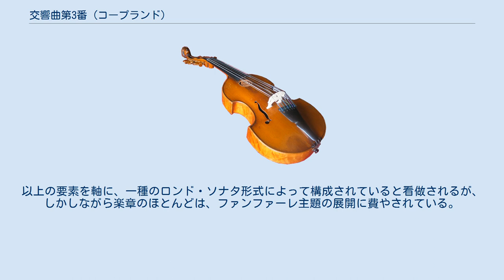交響曲第3番 (コープランド)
アーロン・コープランドの「交響曲 第3番」（こうきょうきょくだいさんばん）は、この作曲家が完成した最後の交響曲である。
第二次世界大戦末期の1944年に着手されたため、愛国的な性格が強い。
これは、戦間期の管弦楽曲においてコープランドが繰り広げた「音楽版アメリカニズム」のさまざまな作曲様式を、絶対音楽に持ち込み、統合を図ったことにもよっている。
「アパラチアの春」の素朴で牧歌的な抒情性、「ロデオ」や「ビリー・ザ・キッド」の荒々しさや活力、「エル・サロン・メヒコ」におけるラテン・アメリカの生命力である。
第4楽章の序奏において、「庶民のためのファンファーレ」が引用されている。
 1946年に完成され、指揮者セルゲイ・クーセヴィツキーの亡き妻ナターリヤの追憶に献呈された。
初演はボストンにおいて1948年10月、ボストン交響楽団によって行われ、その後のニューヨーク初演で評価を決定的なものとした。
ショスタコーヴィチの「交響曲 第5番」がロシア人の悲観主義を象徴しているように、コープランドの本作は、アメリカ人の楽観主義やヒロイズムを代表しているといえる。
 3管編成： フルート3（第3フルートは第2ピッコロ持ち替え）、ピッコロ1、オーボエ2、イングリッシュホルン1、クラリネット3、バスクラリネット1、ファゴット2、コントラファゴット1、ホルン4、トランペット4、トロンボーン3、テューバ、ティンパニ（4個）とその他の打楽器類（大太鼓、小太鼓、ウッドブロック、シンバル、サスペンデッド・シンバル、かなとこ、タムタム、クラベス、シロフォン、グロッケンシュピール、チューブラー・ベルズなど）、ハープ2、チェレスタとピアノ各1、弦楽5部。
 マーラーやリヒャルト・シュトラウスを連想させる、金管楽器や打楽器の充実した巨大なオーケストラが利用され、弥が上にもフィナーレの壮麗な祝祭的雰囲気を高めることに役立っている。
 約45分（各楽章11分、9分、11分、13分） 各楽章は、かなり自由に構成されており、曲を聴き進めながら楽式を跡付けていくことは、特に奇数楽章において容易でない。
緩－急－緩－急の構成をとる。
 第1楽章（ホ長調）は木管楽器による素朴な主題に始まり、これがオーケストラ全体によって温かく繰り返される。
その後まもなく、「庶民のためのファンファーレ」を仄めかすような金管ファンファーレによってクライマックスとなる。
始まりと同じく、終わりもまた平和のうちに包まれるが、轟くようなティンパニの一打によって、夢のような雰囲気が破られ、活き活きしたスケルツォ楽章が動き始める。
 怒濤の第2楽章（ハ長調）は、プロコフィエフの打楽器用法の影響を受けていて、騒々しく駆け抜ける主題が特徴的。
より穏やかで牧歌的な中間部に落ち着くが、はち切れんばかりの喜びのうちに楽章終止を迎える。
 第3楽章はゆっくりと瞑想的に始まり、コープランド作品に典型的な、響きの薄い、あいまいな和声が使われている。
やがてはじけるような、響きにおいてどことなくラテンアメリカ風の、舞曲調の部分に差し掛かる。
 その後に途切れることなくフィナーレ（ホ長調～ニ長調）に進んで行くと、それまで随所でぼんやりと聞こえていた「庶民のためのファンファーレ」が、初めは牧歌的に、やがて完全に輝かしい姿となって登場する。
ファンファーレがニ長調で結ばれたのと入れ違いに、木管楽器によって賑やかなアレグロによる主部の幕開けとなり、やがて弦楽合奏によるフガート風の動きを中心に、フィドルを連想させる無窮動へと発展して行く。
ファンファーレが再登場して、新たな主題が呼び込まれる。
以上の要素を軸に、一種のロンド・ソナタ形式によって構成されていると看做されるが、しかしながら楽章のほとんどは、ファンファーレ主題の展開に費やされている。